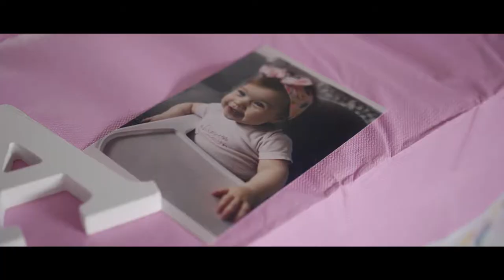Nia PrviRodjendan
First Bithday shoot with canon c100 matk ii and sigma art 18-35mm.